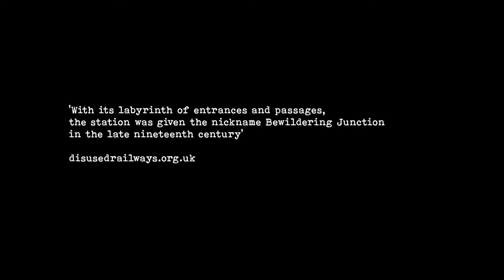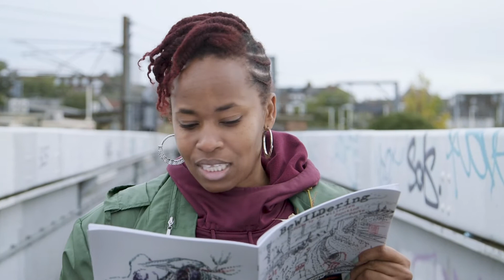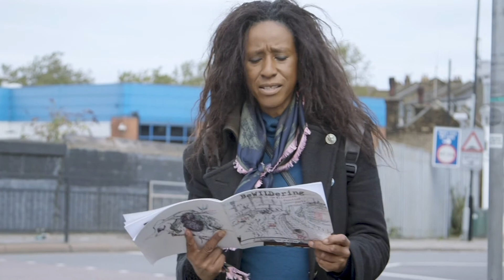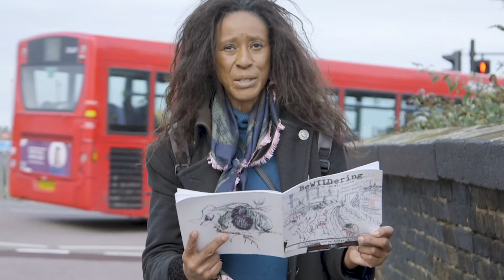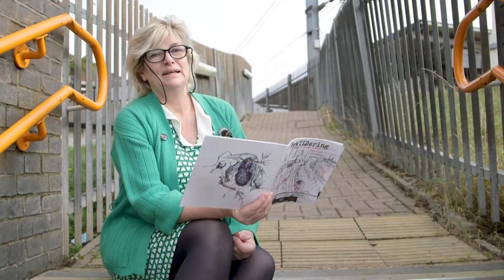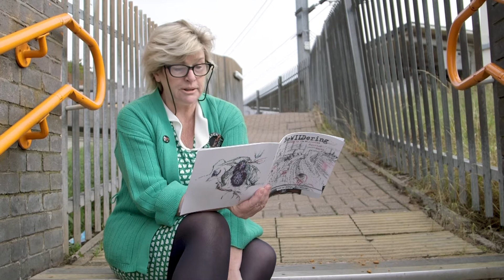BeWILDering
BeWILDering is a book of poems by The Willesden Junction Poets. The illustrations are by typewriter artist, Keira Rathbone. This is a project created by poet and author, Rose Rouse, and funded by the Brent 2020 Culture Fund. Rose found the poets last February - through social media and the local press - and they visited Willesden Junction station for the first time on March 1st 2020. One more visit in the dark and rain followed before the first lockdown and the beginning of Covid in the UK. The poets wrote poems and adapted, there were Zoom workshops instead. Finally in June, visits to the station started again. Nooks and crannies were uncovered. The heart of WJ was discovered near an old tunnel at the back. They visited with filmmaker, Tereza Stehlikova,  railway enthusiast, Ian Bull, botanist John Wells and local resident, Michael Woods. More poems were written. Choices were made for the book. More visits were made with Keira and amazing typics appeared. The book went off to the designer, then the printer. And finally the poets were filmed at various locations around the station reading their poems.